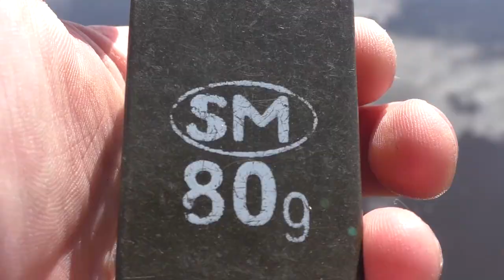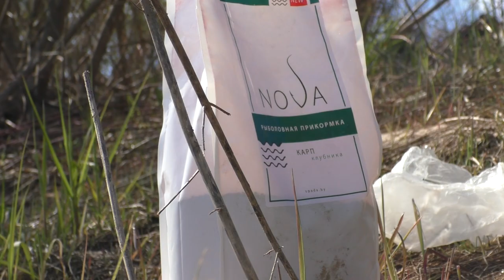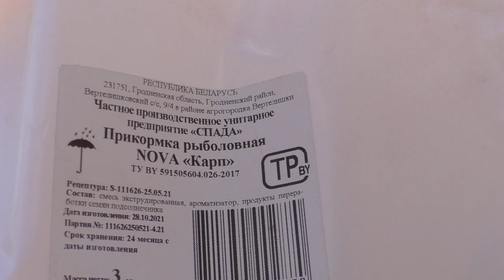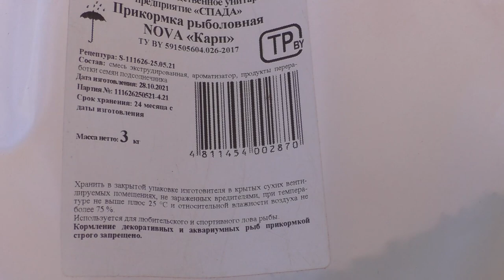Рыбалка на ФИДЕР на Западной Двине. Фидер в Мае. Испытал прикормку из СВЕТОФОРА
Всем привет. В этом видео открыл сезон по фидеру. Рыбалка на ФИДЕР на Западной Двине. Фидер в Мае. Испытал прикормку из СВЕТОФОРА
Связь со мной✍️
Камера для съёмки :Sony FDR 3000x.
Вторая камера :Sony FDR 3000x .
Третья камера-Panasonic HC-V770.
Обработка видео: Adobe Premier Pro.
Аудио рекордер -Tascam DR-05Х
Петличный микрофон-BOYA BY-LM20
Петличный микрофон-Andoer EY-510A
Штатив Hama Star 62.
Рыбалка на ФИДЕР на Западной Двине. Фидер в Мае. Испытал прикормку из СВЕТОФОРА,Фидер в Мае.,Испытал прикормку из СВЕТОФОРА,рыбалка в беларуси,рыбалка на фидер,ловля на фидер,видео западная двина,рыбалка на двине,рыбалка видео с западная двина,даугава рыбалка,фидер в мае на западной двине,прикормка на леща,рыбалка в витебске,рыбалка в полоцке,kaida spirado,западная двина видео,фидер на двине в беларуси,рыбалка в полоцке смотреть,рыбалка на западной двине.